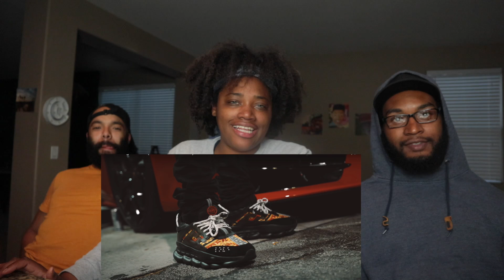Fredo Bang- Traffic |Reaction